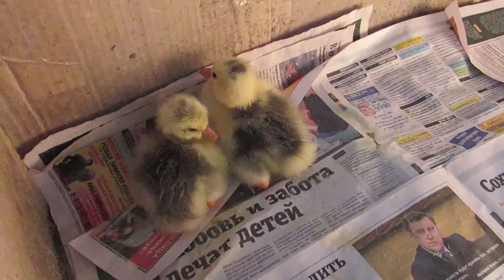Суточные гусята спят